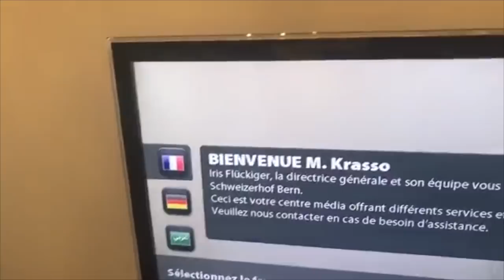Prophète Joël Krasso "Mon arrivée ce matin à l'aéroport de Genève" VENDREDI 29 JUIN 2018